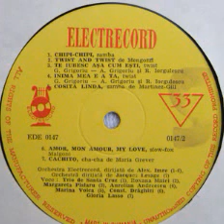Margareta Paslaru and Trio Grigoriu-Te iubesc asa cum esti